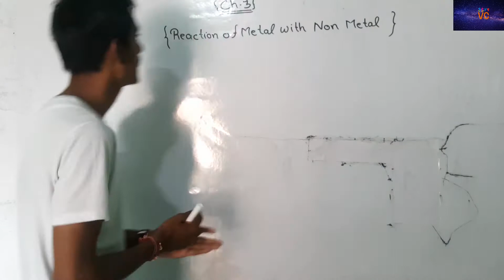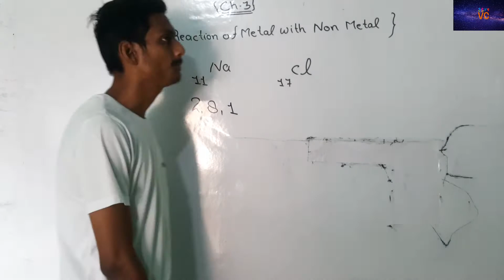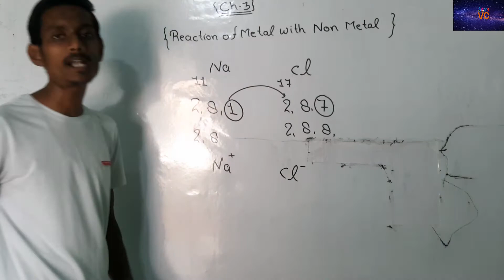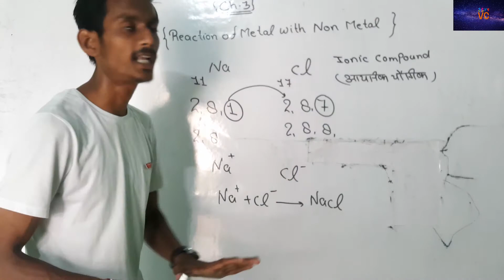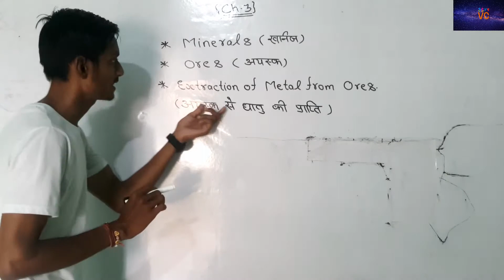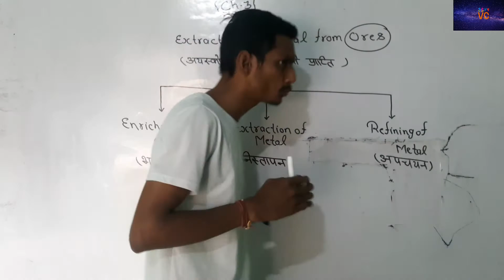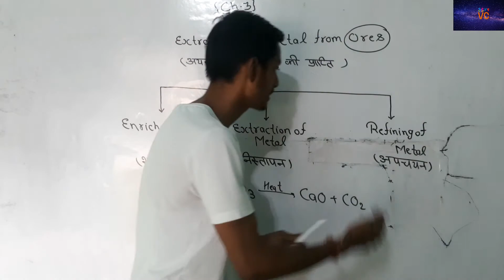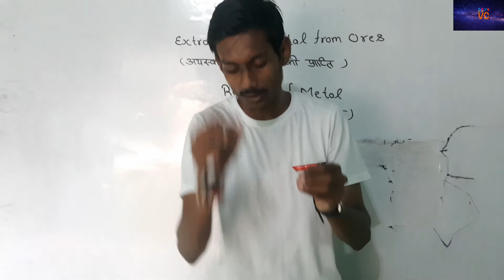10th class science chapter-3 Metal and Non Metal MINERAL ORES EXTRACTION by Vidhya Classes Bijnor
10th class science chapter-3 Metal and Non Metal MINERAL ORES EXTRACTION by Vidhya Classes Bijnor